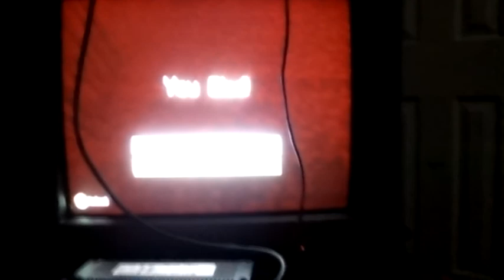Shout out to Cameron Taylor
My fan